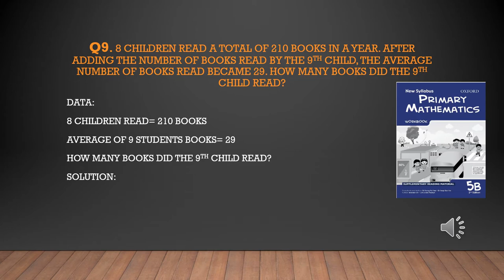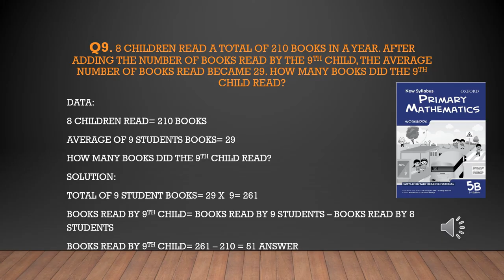Primary Mathematics 5B Solution of Q9. 8 children read a total of 210 urdu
Primary Mathematics 5B
Solution Urdu language
Q9. 8 children read a total of 210 books in a year. After adding the number of books read by the 9th child, the average number of books read became 29. How many books did the 9th child read?